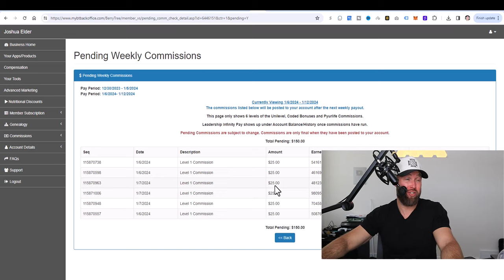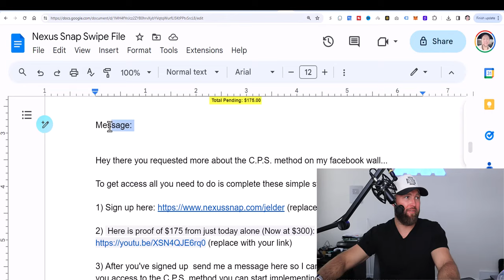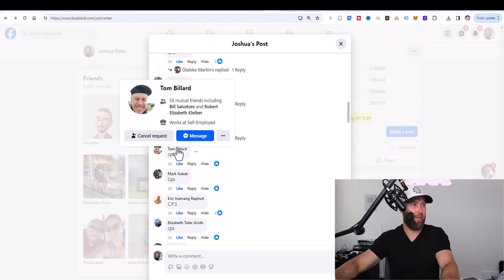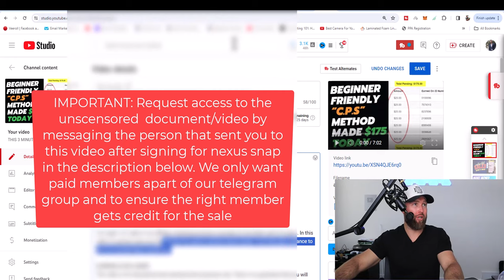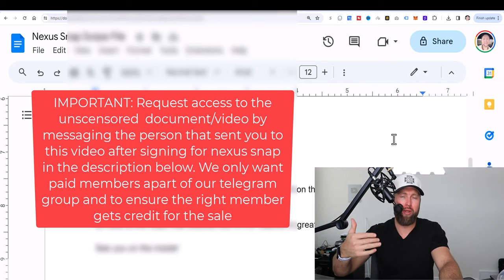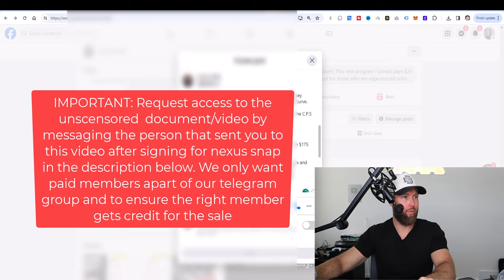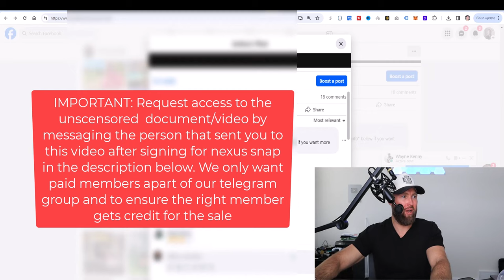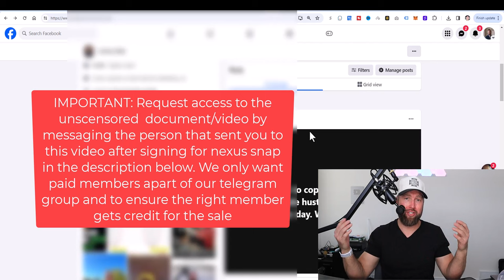HOW I MADE $300 IN 3 DAYS BY DOING THIS 2-3 MINUTE TASK DAILY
*Once you're added you'll get access access to the uncensored video and document*